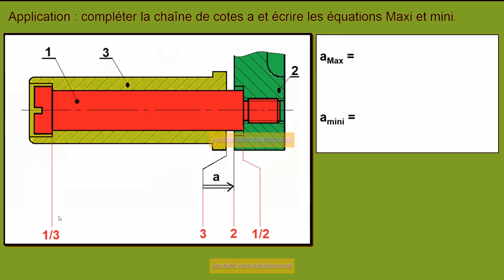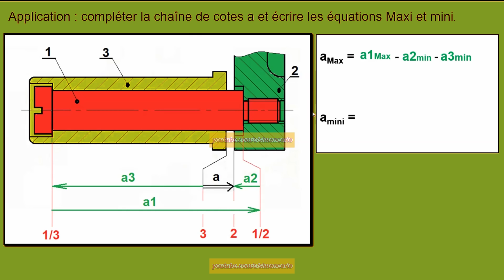gps quotatura funzionale esempio5